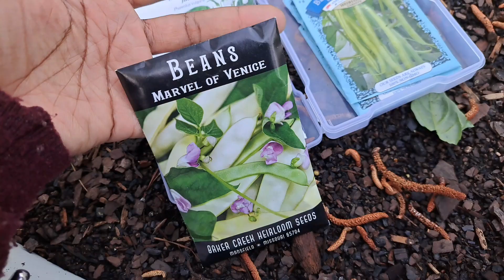So many PEPPER plants! Today is the day!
Hello!!!

Today we are planting our first pepper plants into the garden!!! Today is the long awaited day!